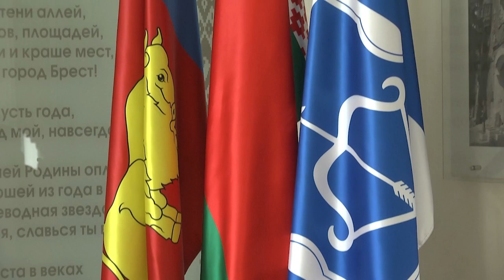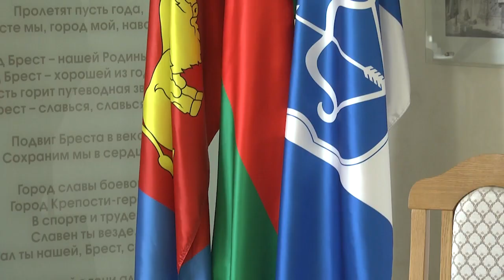2023-08-30 Церемония принесения присяги в Белорусское гражданство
Согласно Указу Президента Республики Беларусь, с 11 июля текущего года вступил в силу обновленный Закон «О гражданстве Республики Беларусь». В процедуру получения белорусского гражданства внесены такие новации, как принятие присяги гражданина Республики Беларусь и сдача тестирования на знание одного из государственных языков. Сегодня в Ленинской администрации города Бреста впервые состоялась церемония принесения присяги. В числе получивших белорусское гражданство граждане Украины, России и Молдовы.
*Наши контакты:*
✅Телефон горячей линии:
54-63-67